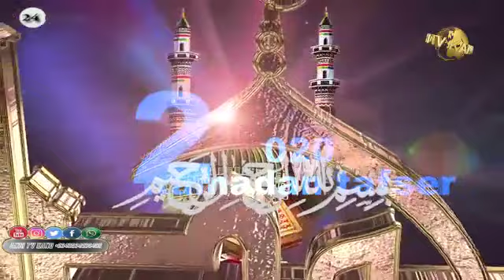24th Day 2020 Ramadan Tafseer by Dr. Abdullahi M Getso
Suratul A'araf